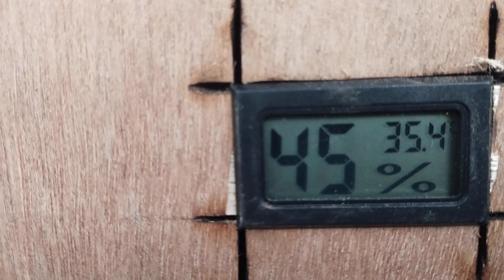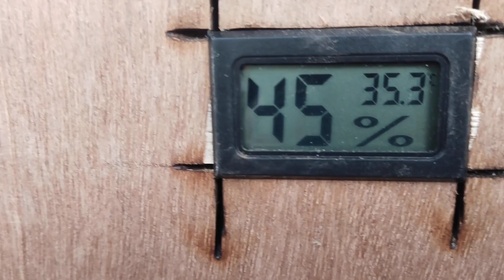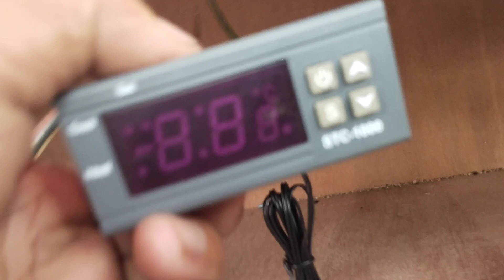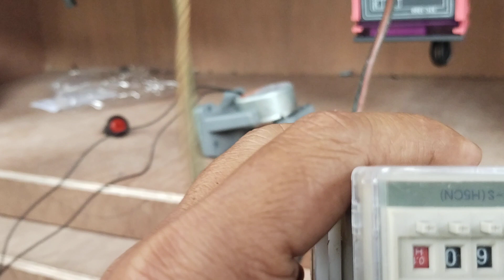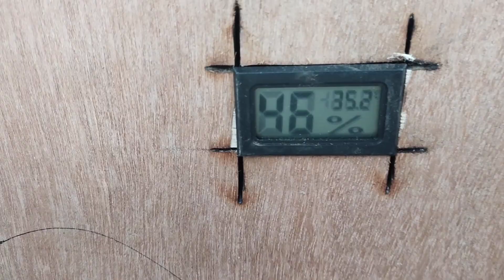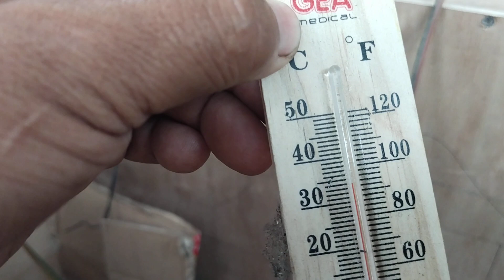PROSES PEMBUATAN MESIN PENETAS....KUALITAS JUARA ...TRIK TRIK NYA TIDAK ADA YG DI SEMBUNYI KAN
alamat: harly.jl barnawi no 100x.rt01..rw.01.ds.tegalsari.kec . Karanggede.kab.boyolali.jawa tengah.082353021700